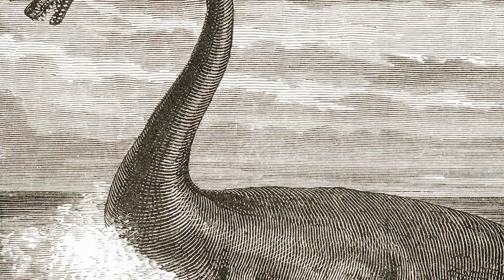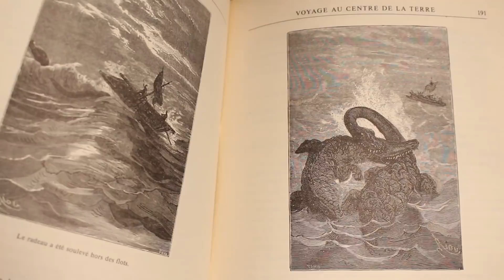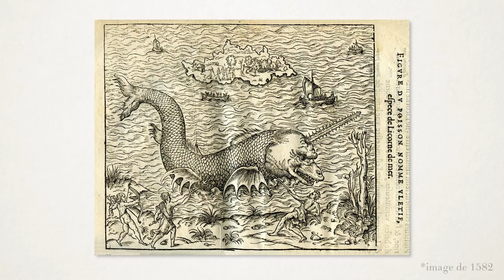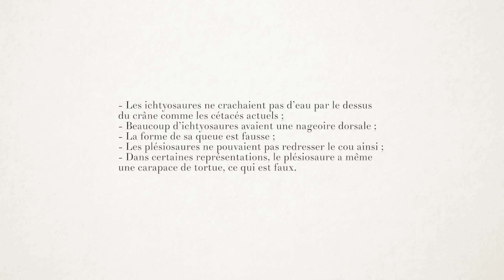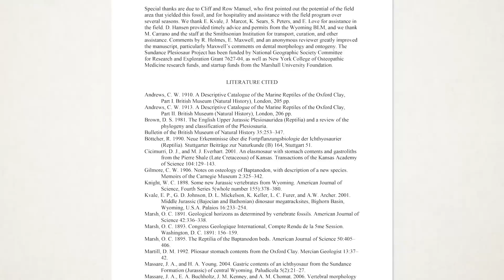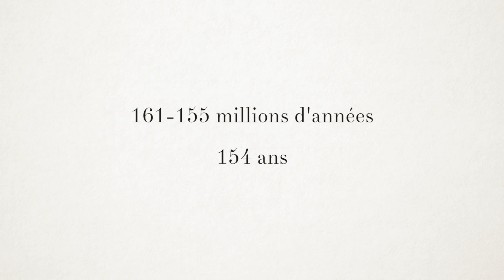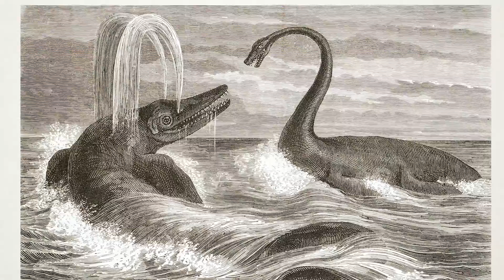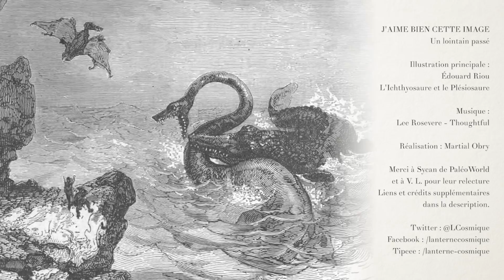Un lointain passé - Image #2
Pour soutenir la chaîne, pensez à Tipeee et Utip !

Imaginez, dans des temps immémoriaux… et dans des mers qui n’existent plus de nos jours, à une époque appelée le Jurassique, des créatures titanesques se livrent à un combat sans merci.